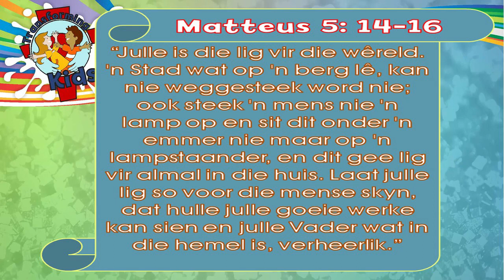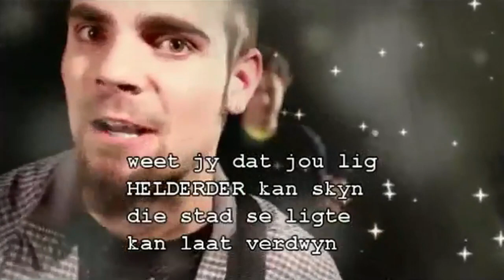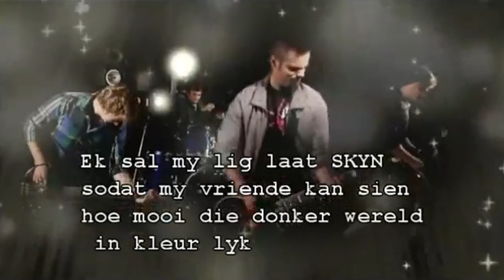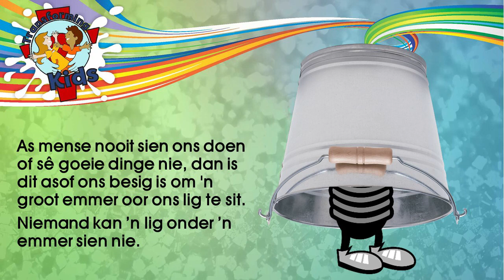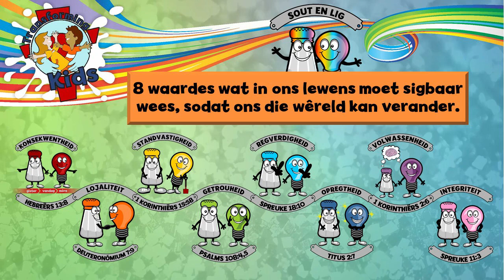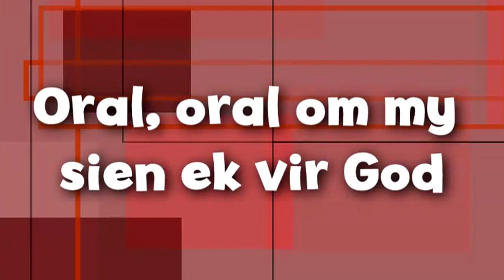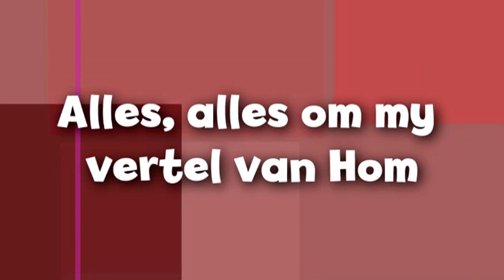Transforming Kids Gr 1-7 - Kort Aanlyn Skoolbyeenkoms Boodskap - Sout & Lig - Lig - Inleiding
Kinders met karakter, kinders van God is 'n weerspieëling van die lig van God.